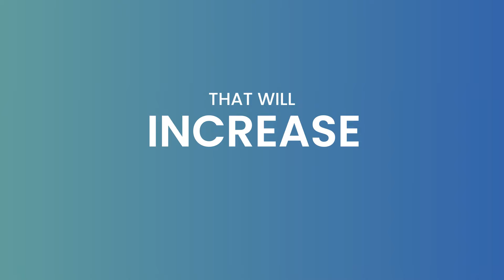Join Sustain & Save Today | Commute66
ABOUT COMMUTE66

Commute66 is an initiative designed by The Destination Sales & Marketing Group (DS&MG), in collaboration with Arlington County and the Northern Virginia Transportation Commission, to guide businesses, residential properties, and commercial buildings through the transformation resulting from the Transform66: Inside the Beltway project.

We are your go-to-resource for all your commuting needs. Through our program you will receive construction project updates, lean how to set up a formal telework policy, provide your employees with the best commuting options to avoid the tolls, and much more.

Visit Commute66.com for more information.